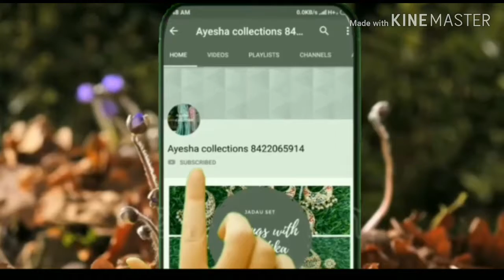Chickenkaari Kurties with Gotta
Chikenkaari kurties with Gotta

Confirm Ur Order Soon